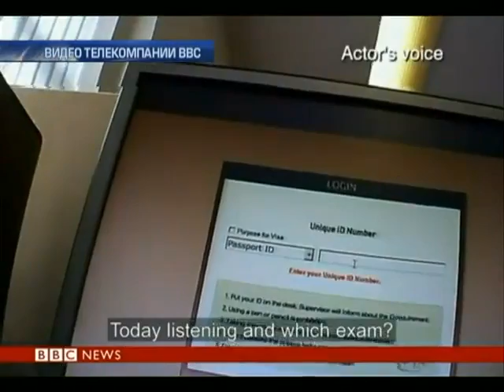В Британии разгорелся громкий визовый скандал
В Британии разгорелся громкий визовый скандал -  - Интер - 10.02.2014

In Britain broke out a loud visa-scandal - and inter - 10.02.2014